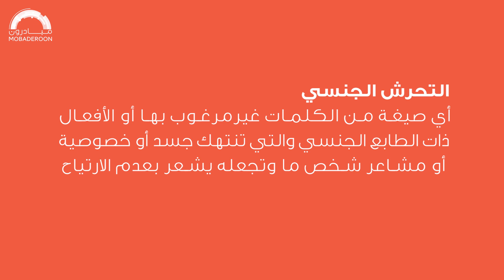الصمت... هو ما يجعل المتحرش موجود بيننا بكل جرأة!